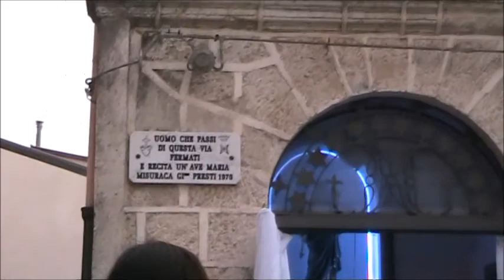Filmato Cori di Gesù processione 12062016